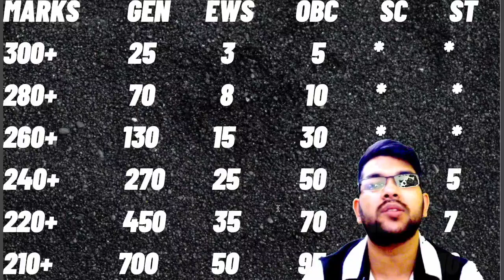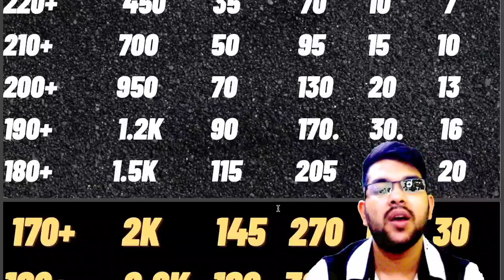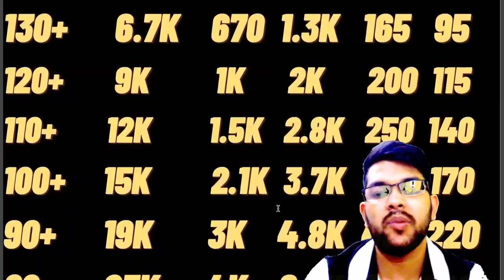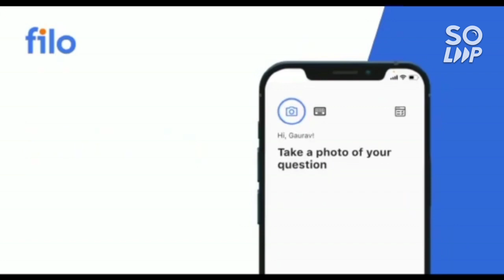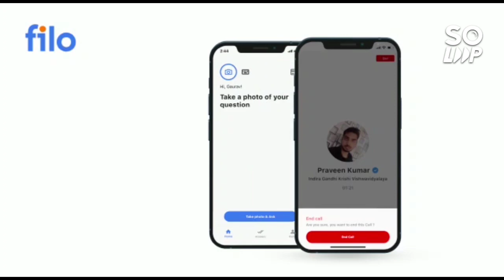Updated Marks vs Category rank Jee advanced 2022 | Safe score category wise 🔥